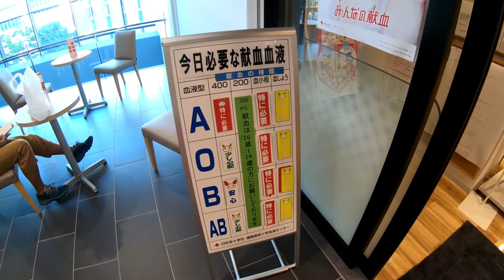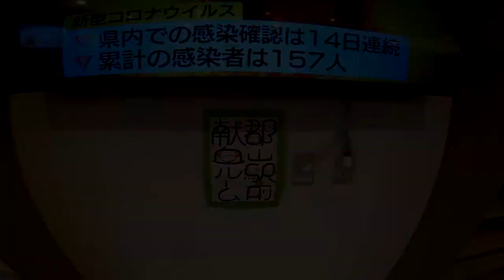清潔感とゆったりスペース【献血なんて、どう？Vol.16】‹342回目›郡山駅前献血ルーム（福島県）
関東一円の献血ルームを紹介するこのシリーズ、第16回目の今回も、ちょっと遠征して関東を飛び出します。福島県郡山市にあります『郡山駅前献血ルーム』です。

JR郡山駅西口をでて徒歩30秒！
「ダイワロイネットホテル郡山駅前」の建物の3階に入っています。。

余計な貼り紙などが少ない装飾や、（COVID-19対策か）少なめの座席数などで、すごく清潔感が感じられてしかもゆったりした雰囲気です。

すごくゆったりくつろぐことが出来ました。

郡山駅前献血ルーム　データ
住所：
　〒963-8002
　福島県郡山市駅前一丁目6番10号
　ダイワロイネットホテル郡山駅前3階
電話：
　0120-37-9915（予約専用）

受付時間：
　【成分献血】
　09:30～12:30／13:45～16:30
　【400・200mL】
　09:30～12:30／13:45～17:00

定休日：
　12月31日・1月1日

ベッド数：
　全8床

●Vol.15‹341回目›3懐かしい雰囲気！　福島県赤十字血液センター　いわき出張所（福島県）